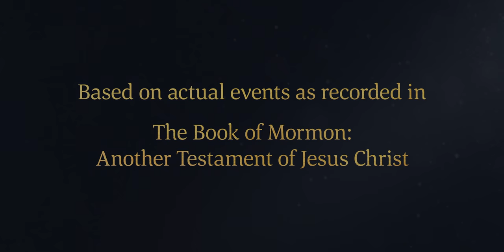Nephi Obtains the Sacred Records | 1 Nephi 4:20–38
Disguised as Laban, including wearing his clothing, Nephi enlists the unknowing help of Laban's servant Zoram. Together they remove the plates of brass from Laban's treasury and take them outside the walls of Jerusalem, where Nephi's brothers await his return. Zoram swears a vow of allegiance to the family, and they all return to Lehi and Sariah in the wilderness.

Based on 1 Nephi 4:20–38:
20 And after I had done this, I went forth unto the treasury of Laban. And as I went forth towards the treasury of Laban, behold, I saw the servant of Laban who had the keys of the treasury. And I commanded him in the voice of Laban, that he should go with me into the treasury.
21 And he supposed me to be his master, Laban, for he beheld the garments and also the sword girded about my loins.
22 And he spake unto me concerning the elders of the Jews, he knowing that his master, Laban, had been out by night among them.
23 And I spake unto him as if it had been Laban.
24 And I also spake unto him that I should carry the engravings, which were upon the plates of brass, to my elder brethren, who were without the walls.
27 And he spake unto me many times concerning the elders of the Jews, as I went forth unto my brethren, who were without the walls.
28 And it came to pass that when Laman saw me he was exceedingly frightened, and also Lemuel and Sam. And they fled from before my presence; for they supposed it was Laban, and that he had slain me and had sought to take away their lives also.
29 And it came to pass that I called after them, and they did hear me; wherefore they did cease to flee from my presence.
30 And it came to pass that when the servant of Laban beheld my brethren he began to tremble, and was about to flee from before me and return to the city of Jerusalem.
31 And now I, Nephi, being a man large in stature, and also having received much strength of the Lord, therefore I did seize upon the servant of Laban, and held him, that he should not flee.
32 And it came to pass that I spake with him, that if he would hearken unto my words, as the Lord liveth, and as I live, even so that if he would hearken unto our words, we would spare his life.
33 And I spake unto him, even with an oath, that he need not fear; that he should be a free man like unto us if he would go down in the wilderness with us.
34 And I also spake unto him, saying: Surely the Lord hath commanded us to do this thing; and shall we not be diligent in keeping the commandments of the Lord? Therefore, if thou wilt go down into the wilderness to my father thou shalt have place with us.
35 And it came to pass that Zoram did take courage at the words which I spake. Now Zoram was the name of the servant; and he promised that he would go down into the wilderness unto our father. Yea, and he also made an oath unto us that he would tarry with us from that time forth.
36 Now we were desirous that he should tarry with us for this cause, that the Jews might not know concerning our flight into the wilderness, lest they should pursue us and destroy us.
37 And it came to pass that when Zoram had made an oath unto us, our fears did cease concerning him.
38 And it came to pass that we took the plates of brass and the servant of Laban, and departed into the wilderness, and journeyed unto the tent of our father.